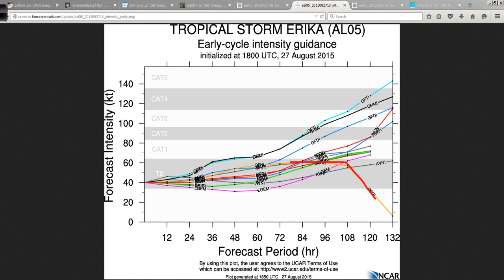Hurricane Outlook and Discussion for Aug 27, 2015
A look at Erika's impact in Dominica and the forecast headache over the coming days. Also, hurricane Ignacio in the central Pacific.